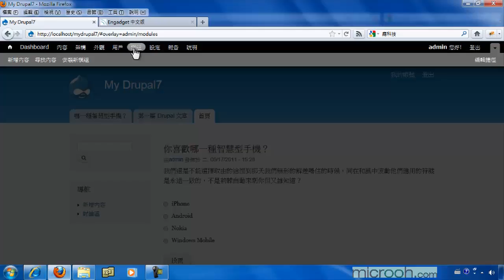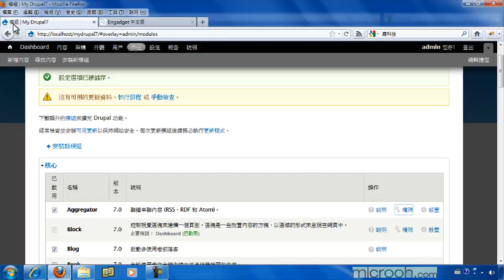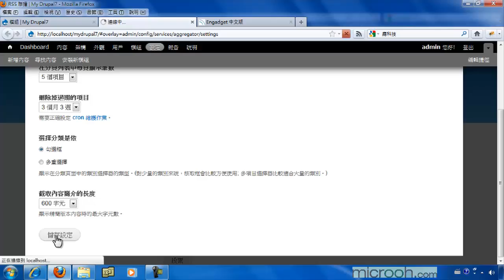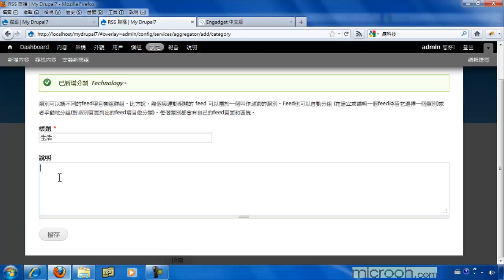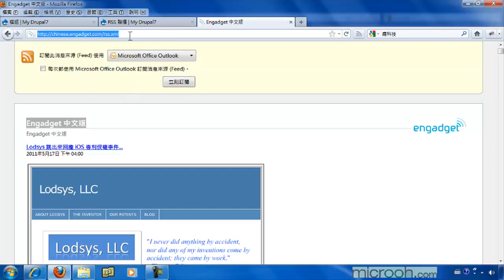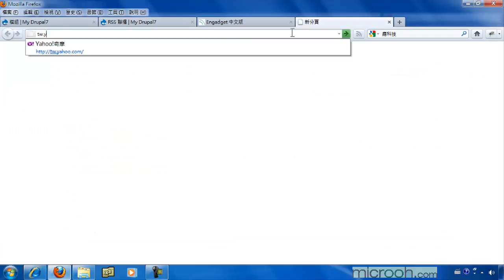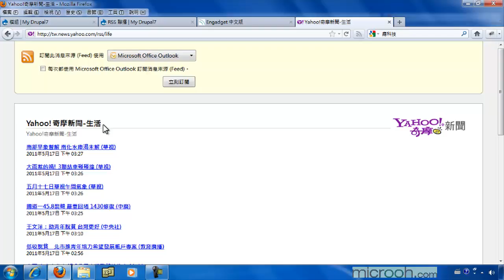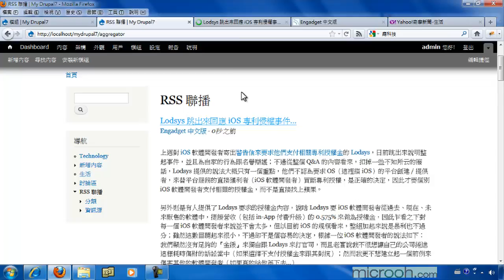Drupal基础安装与管理 轻松上手成为站长27 订阅站外的RSS Feed